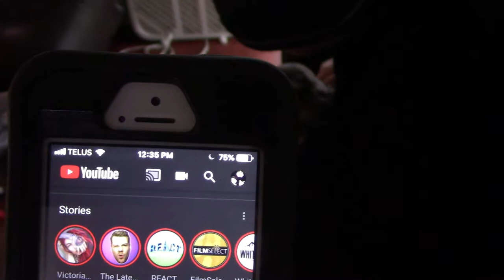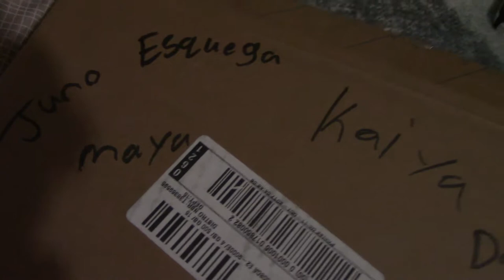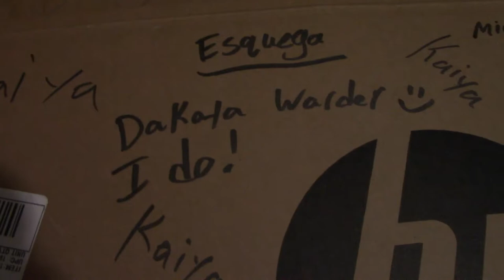Seeing My Best Friend After 2 Years! | Vlogmas Day 22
Hey guys! so today I get to see my best friend after not seeing her for 2 years! Enjoy!